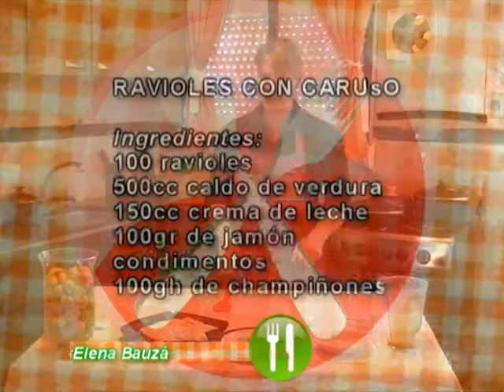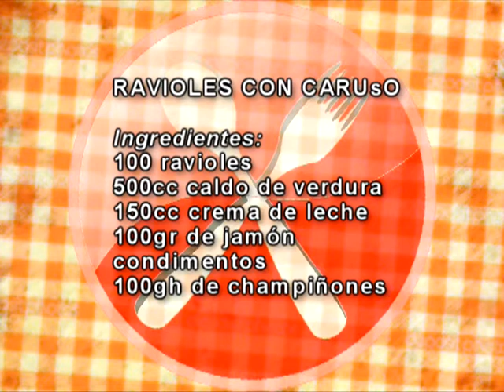ravioles con caruso